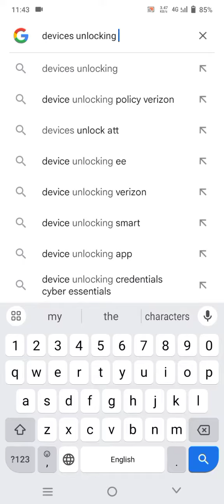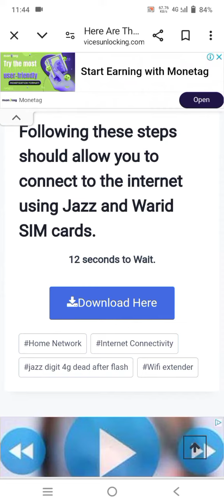11 April 2024